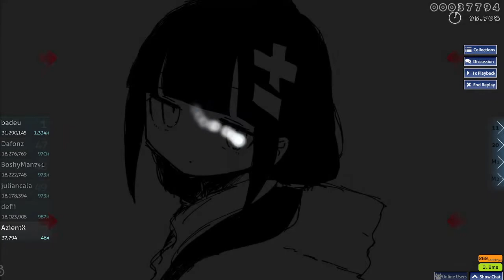first 8* pass | lost umbrella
the star rating for this map is very high for it's actual difficulty. I'd expect my first 8* to be like Happppy Song or Remote Control DT but this is fine